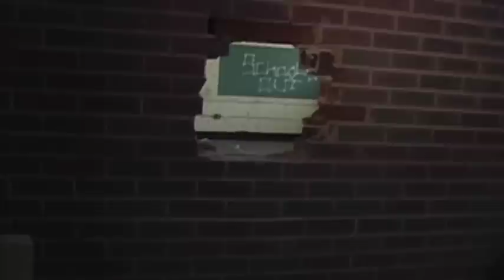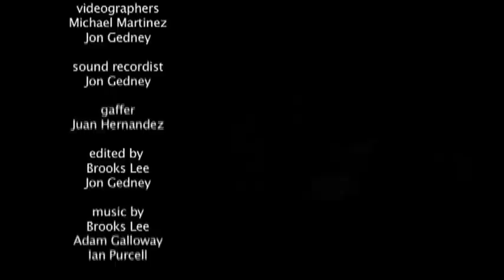See The Strange: The Art Of Urban Exploration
Follow Ian Purcell as he discovers a world of wonder among abandoned buildings.